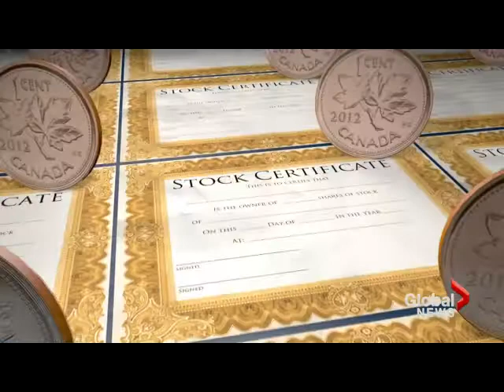Penny stock fraud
Two Canadians are on the run after allegedly pulling off, what U.S. officials call, one of the largest penny stock frauds in history. Christina Stevens reports.